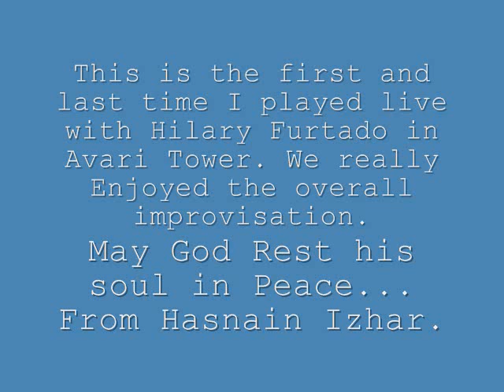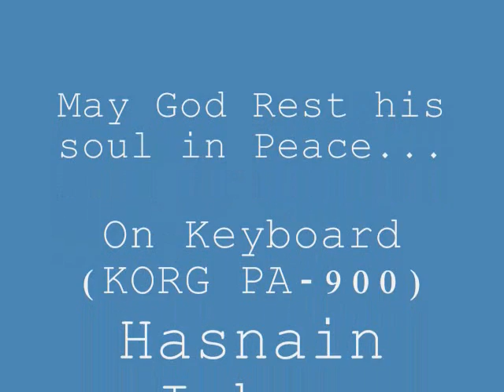Yesterday Live Hasnain Izhar Featuring Hilary Furtado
Playing Live at Avari with great Hilary Furtado.